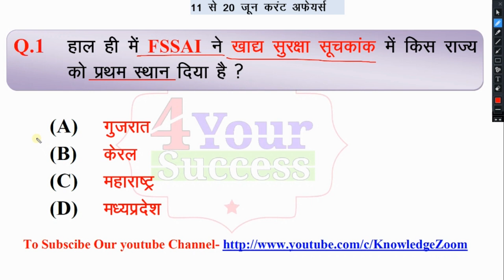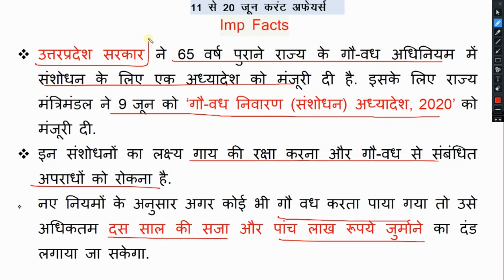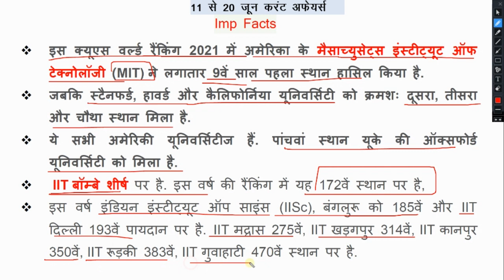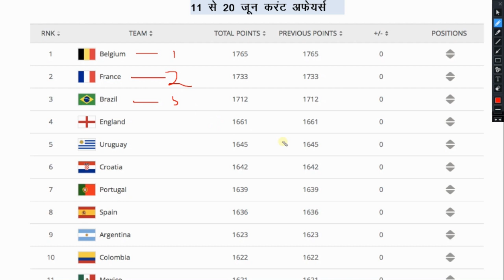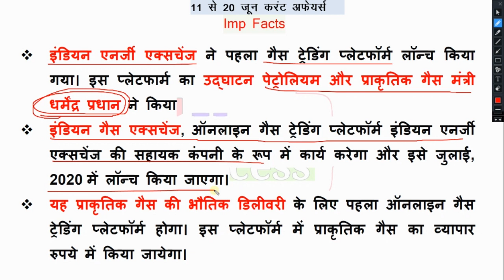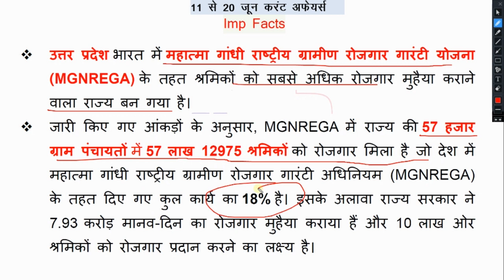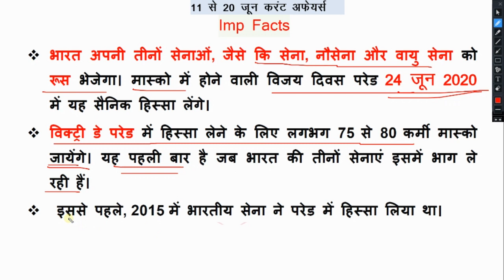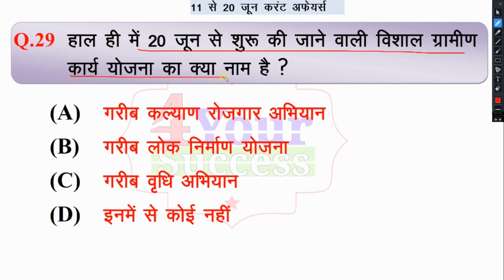11-20 जून करंट अफेयर्स || Daily current Affairs in Hindi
11-20 जून करंट अफेयर्स || Daily current Affairs in Hindi

To Download this pdf.